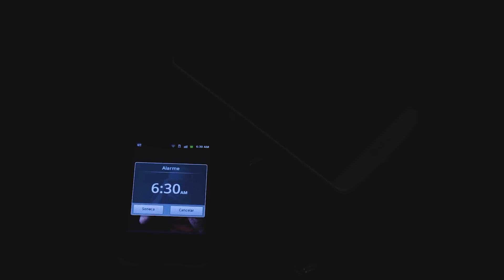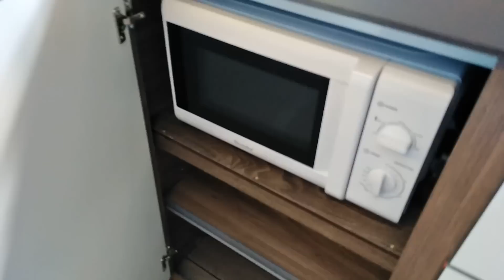RECOGEMOS NUESTRA NUEVA CARAVANA. KNAUS SPORT SILVER SELECTION 2020 - 3 AMBIENTES ¡¡ES PRECIOSA!!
Por fin hemos podido recoger nuestra nueva caravana, una Knaus Sport Silver Selection 2020 de 3 ambientes y con una equipación estupenda.
Os invitamos a verla. Estamos deseando enseñarosla.
Cuéntanos qué os ha parecido!!

No olvides pulsar "Me Gusta".

Hasta luego amigos!!